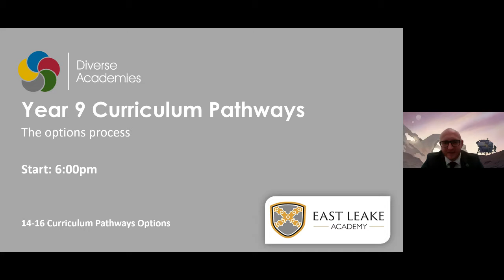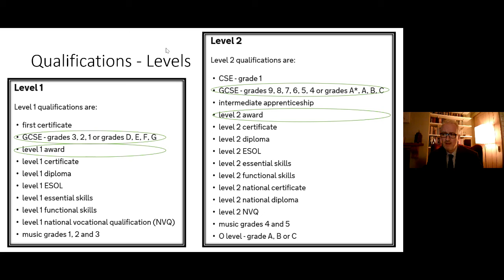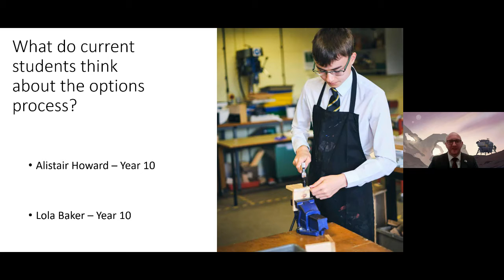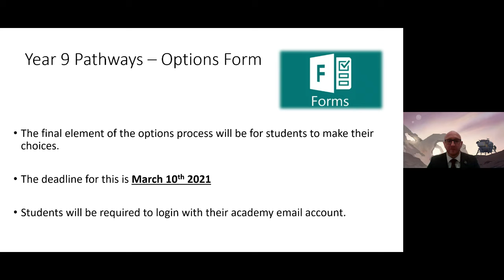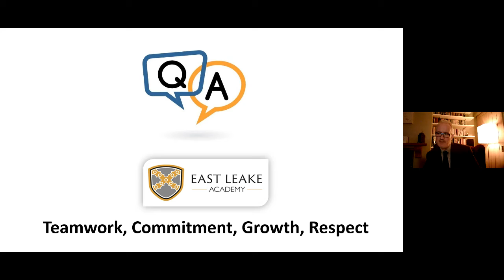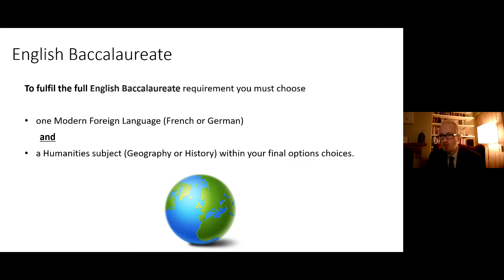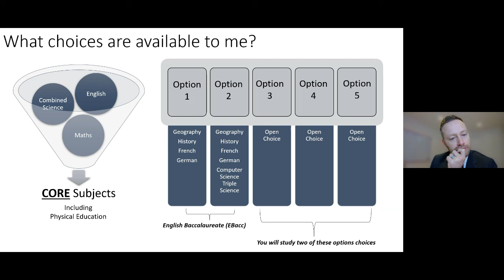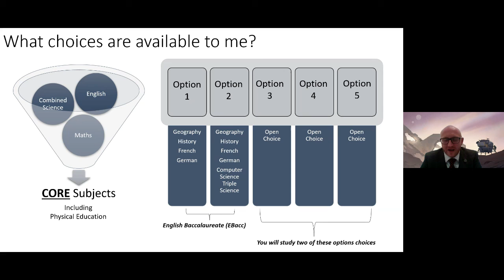East Leake Academy Year 9 Pathways Evening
Recording of East Leake Academy Year 9 Pathways Evening on 24 February 2021